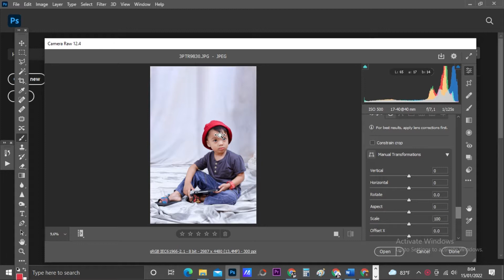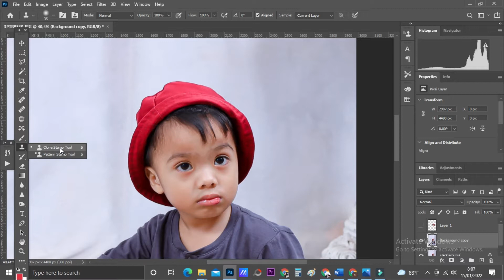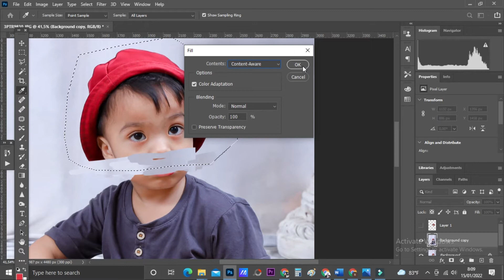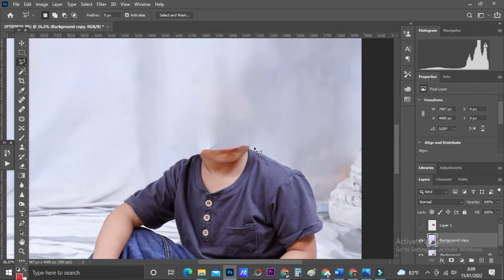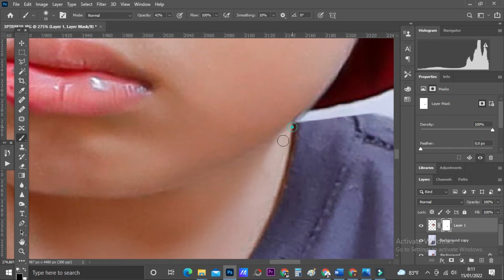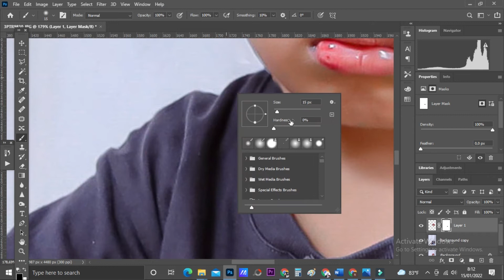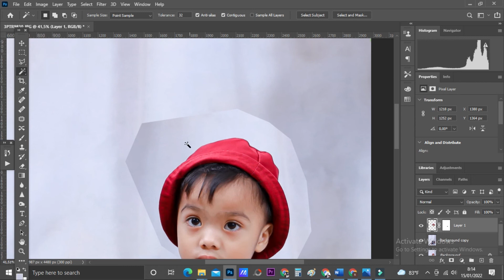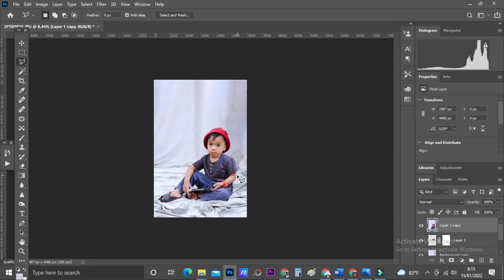cara meluruskan foto dari hadap kiri menghadap kanan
edit foto pas foto dari miring jadi lurus, menghadap kiri ke kanan tidaklah susah kalau kita tau caranya :-D. terkadang kalau kita foto susah sekali lurus jadi alternatif lainnya iyalah dengan cara edit foto dengan photoshop untuk membuat foto tersebut jadi lurus, nah bagaimana caranya tonton saja sampai habis :-)

playlist / video yang di pisah sesaui kategori
klik d sini untuk